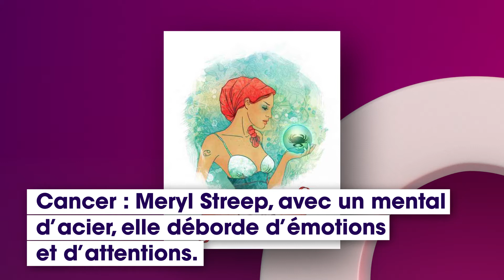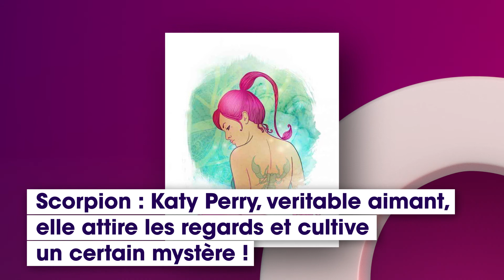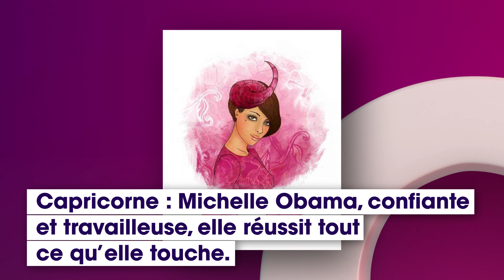Cette star qui vous représente le mieux selon votre signe astrologique